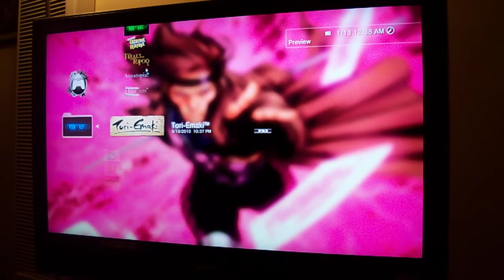My PS3 Theme (Gambit)